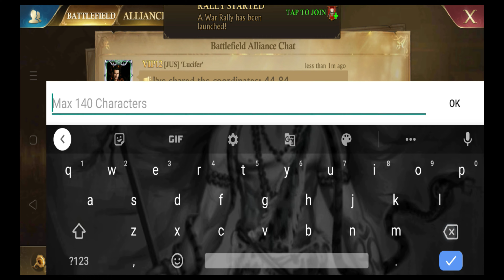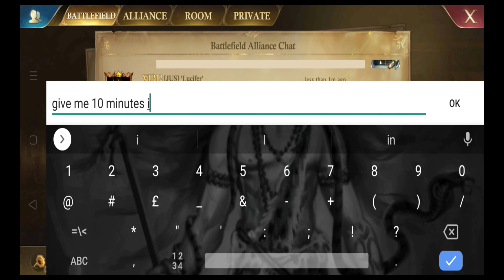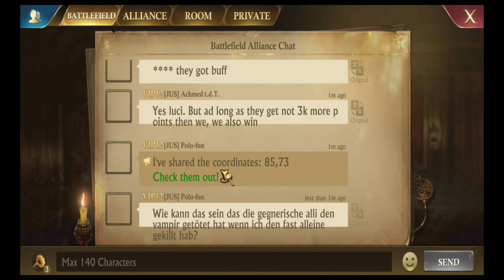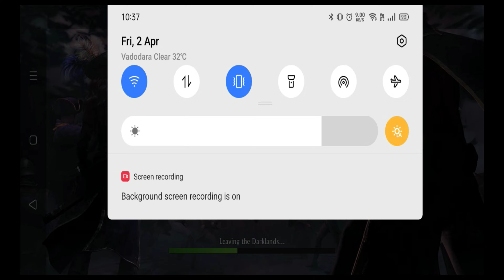Darklands event #1 Guns of Glory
If you like my channel and would like to support me, you can always share your love and support on Donate Via Paytm / Paypal While I know my Indian brothers are there to support me.

Top Country
1.King of Avalon Indonesia Live
2.King of Avalon India Live
3.King of Avalon Singapore Live
4.King of Avalon Thailand Live
5.Guns of Glory Indonesia Live
6.Guns of Glory India Live
7.Guns of Glory Singapore Live
8.Guns of Glory Thailand Live